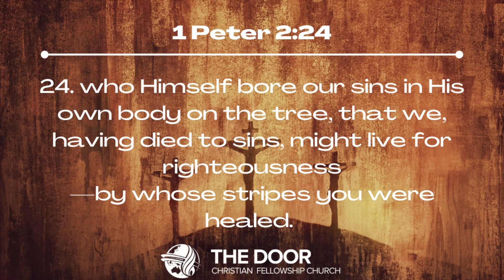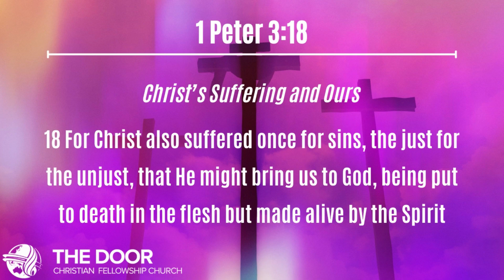EASTER HYMNS CONCERT 2021The Door Christian Fellowship Church, Nairobi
Thanks for joining us on our online service!

We are located in Ayany Estate, off Kibera Drive, close to 32 bus terminus. Nairobi Kenya